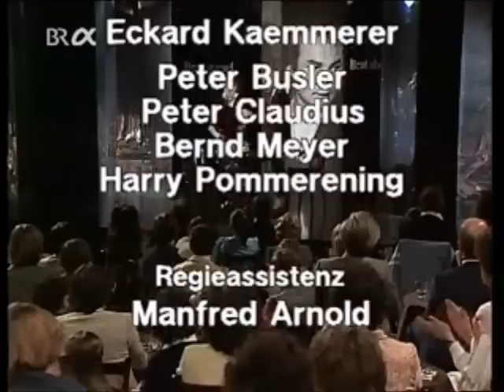Eine Folge HEUT ABEND mit JOACHIM FUCHSBERGER (3)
LAUFZEIT: 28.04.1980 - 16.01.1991 AUSGESTRAHLT IM BAYERISCHEN RUNDFUNK, SPÄTER ARD

MODERATION: JOACHIM FUCHSBERGER

REGIE: GERRIT NEUHAUS

GAST IN DIESER AUSGABE: KLAUS MARIA BRANDAUER